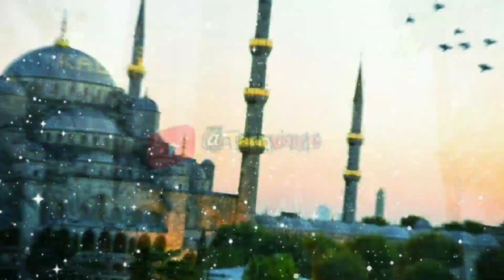Hazrat fatima ki shadi | حضرت عکی کا نکاح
Ali aur Fatima ka nikah kaha hue

Note : in this video voice rocrding bye aqawal e ali book